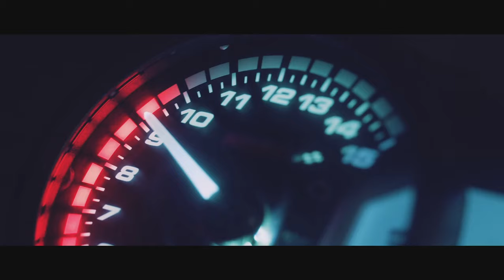Nissan Drift. The Crew Motorfest